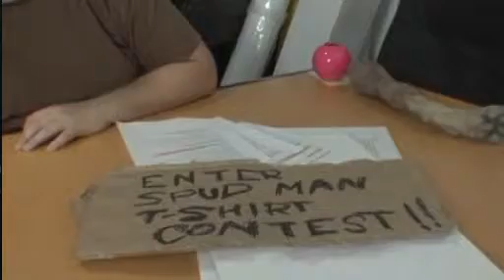Jackassworld Live with Mike Kassak Part 2